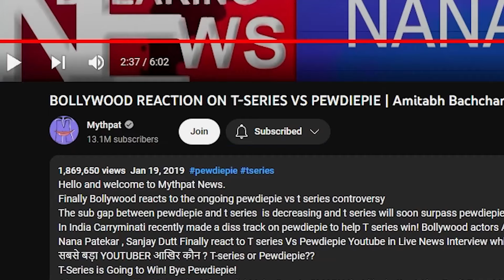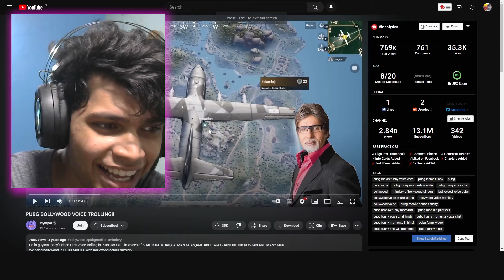Mythpat Ka Duplicate Reacting To His Old Videos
Reacting To Mythpat's Old Videos

Processor: Ryzen 5 2600
GPU: GTX 1660TI
MOBO: MSI B450M PRO VDH MAX
RAM: 16GB
SSD: 240GB
HARD DISC: 1TB
MONITOR: 720P SAMSUNG WALA
KEYBOARD: RED GEAR KA SASTA MECHANICAL
MOUSE: LOGITECH G402
MOUSE PAD: RED GEAR LARGE M55
HEADPHONE: RED GEAR GAMING HEADSET